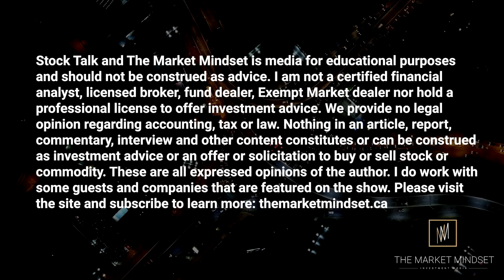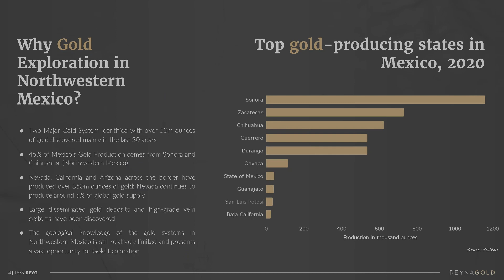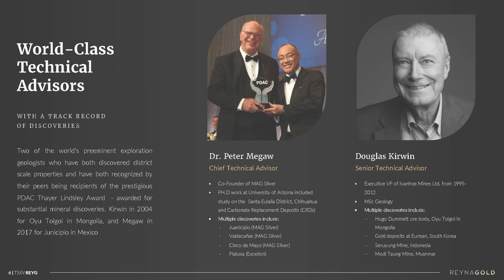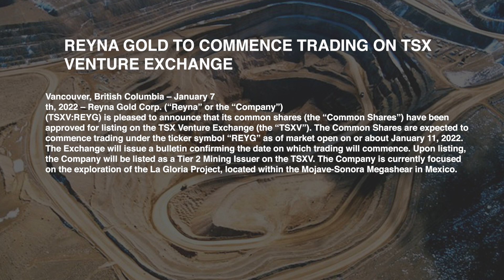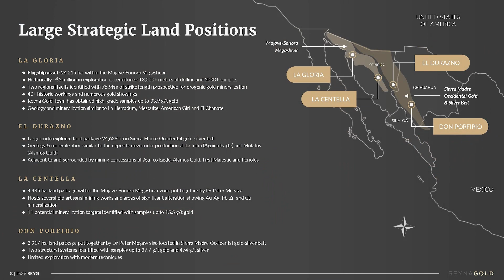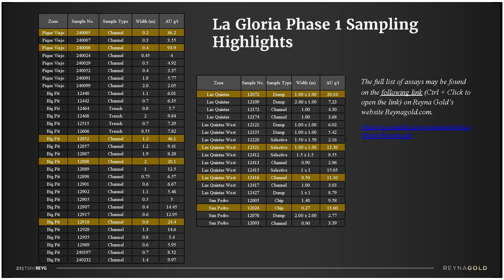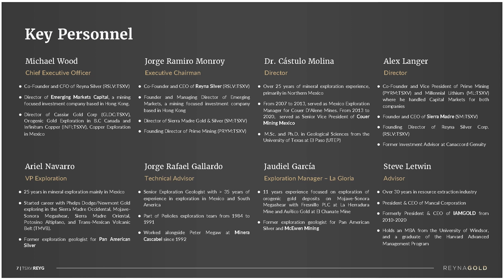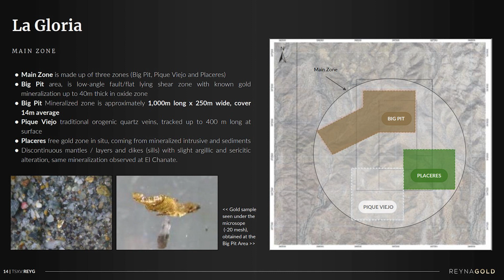Latest news from Reyna Gold featuring CEO, Michael Wood. CVE: REYG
WELCOME TO THE MARKET MINDSET.
Andrew O'Donnell catches up with Michael Wood, CEO of Reyna Gold.
CVE: REYG
Reyna Gold is focused on gold exploration in Northwestern Mexico. We have a world class exploration team and are focused on making district- scale discoveries on the two major gold belts in Mexico.

themarketmindset.ca
We provide market analysis for positioning people ahead of major market moves. We believe that the Commodity Sector is about to begin its cycle of growth; particularly the mining sector. We are the hub for the whispers, chatter, news and results that provide you perspective in the market and positioning for solid returns.

Reyna Gold Reports Multiple High-Grade Sample Results up to 93.9 Grams per Tonne Gold from First La Gloria Sampling Program

Reyna Gold to Commence Trading on TSX Venture Exchange

Michael Wood, CEO
Co-Founder and CFO of Reyna Silver (RSLV:TSXV)
Director of Emerging Markets, a mining focused investment company based in Hong Kong.
Director of Cassiar Gold Corp (GLDC:TSXV), Orogenic Gold Exploration in B.C Canada and Infinitum Copper (INFI;TSXV), Copper Exploration in Mexico
Jorge Ramiro Monroy

themarketmindset.ca